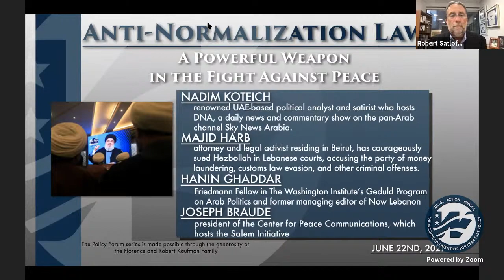Policy Forum: Anti-Normalization Laws: A Powerful Weapon in the Fight against Peace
Like many Arab countries, Lebanon maintains a decades-old “anti-normalization” law that criminalizes contact with Israeli citizens on penalty of prison. Since Iran-backed Hezbollah came to dominate the country, the law has also served as a tool to persecute opponents of Tehran’s agenda. Now Hezbollah and its allies have found a further use for it: to attack the Abraham Accords by telling the 300,000 Lebanese citizens who reside in the United Arab Emirates and Bahrain that they will face jail time or worse if they connect with a visiting Israeli there. Amid economic turmoil and international isolation, this policy threatens to sever one of Lebanon’s major financial and human lifelines to the outside world.

Discussing the perils of such laws and how the United States can work with local allies to overcome them, The Washington Institute held a virtual Policy Forum with Nadim Koteich, Majd Harb, Hanin Ghaddar, and Joseph Braude on June 22, 2021.

Nadim Koteich is a renowned UAE-based political analyst and satirist who hosts DNA, a daily news and commentary show on the pan-Arab channel Sky News Arabia.

Majd Harb, an attorney and legal activist residing in Beirut, has courageously sued Hezbollah in Lebanese courts, accusing the party of money laundering, customs law evasion, and other criminal offenses.

Hanin Ghaddar is the Friedmann Fellow in The Washington Institute’s Geduld Program on Arab Politics and former managing editor of Now Lebanon. Her research focuses on Shia politics throughout the Levant.

Joseph Braude is president of the Center for Peace Communications, which hosts the Salem Initiative, a project devoted to protecting Arab civil peacemakers from retribution for engaging in people-to-people contact with Israelis.